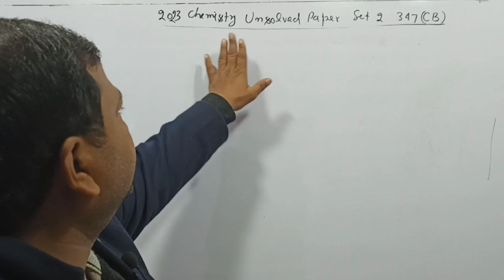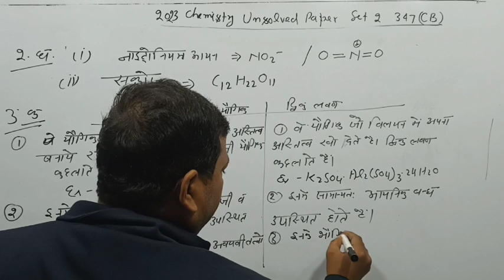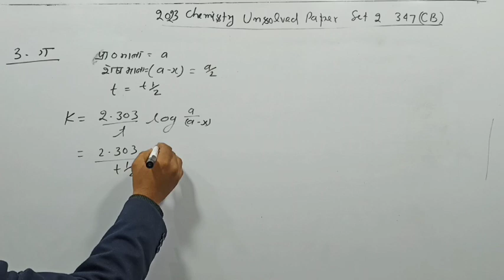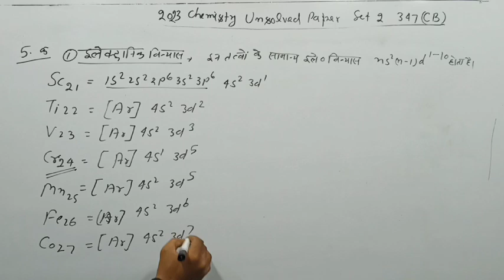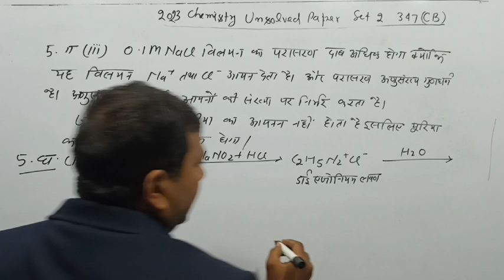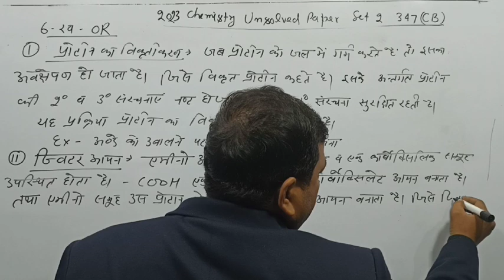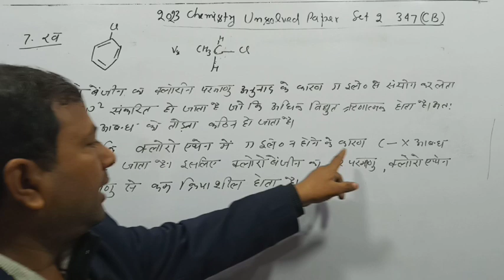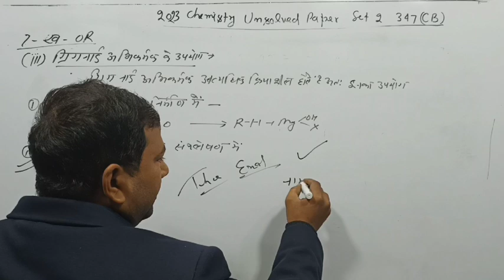CHEMISTRY Unsolved Paper 2023 Set -2(347-CB) Solution for your exam 2024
Chemistry unsolved paper
Solution
2023 Series
Set -2(347-CB)